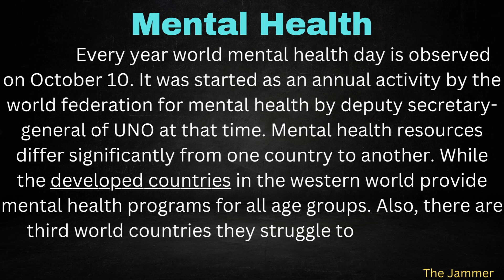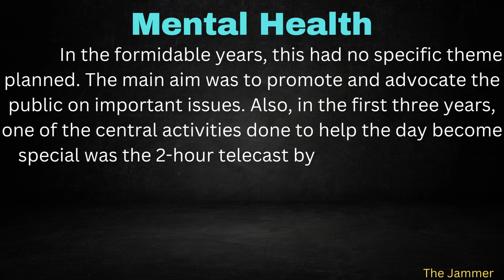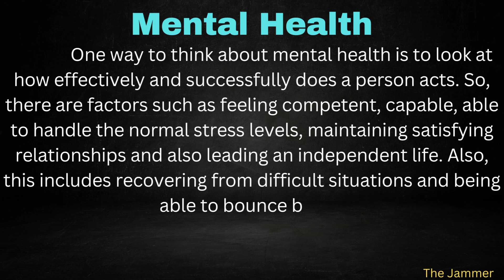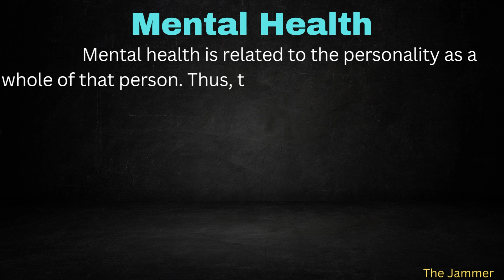Essay On Mental Health With Easy Language In English